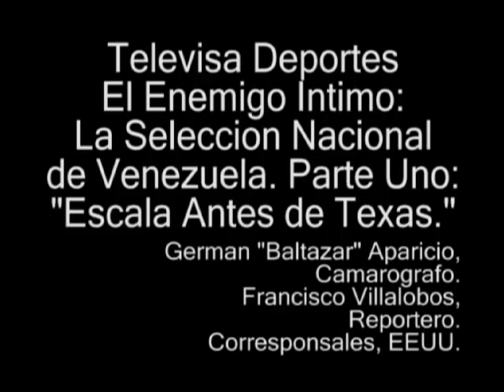Enemigo Intimo La Seleccion Nacional de Venezuela Parte Uno